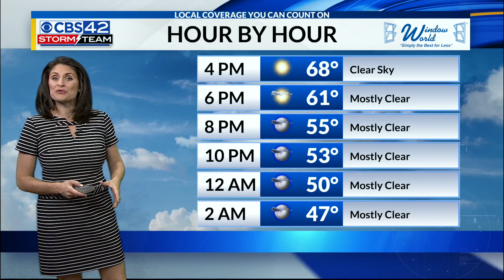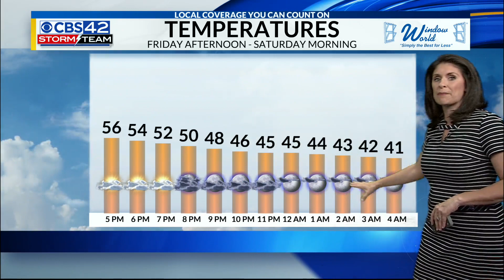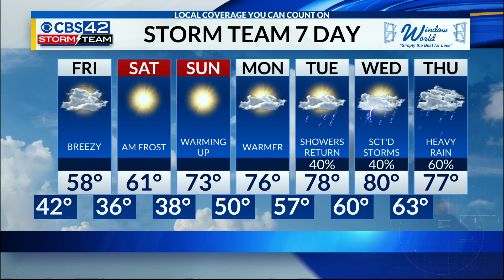Thursday Evening Weather | 4/7/22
Unseasonably cool weather ahead